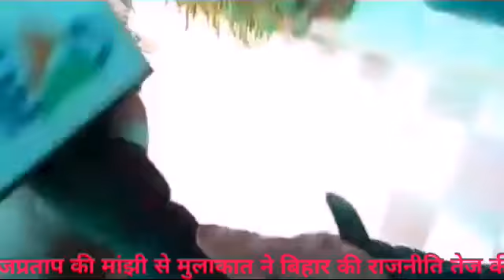के मांझी से मुलाकात ने बिहार की सियासी हलचल बढा दी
आज बिहार की सियासत में उस समय सरगर्मी बढ़ गई जब आरजेडी नेता और लालू पुत्र तेजप्रताप यादब अचानक जीतन राम मांझी के आवास पर मुलाकात करने पहुँच गए।लगभग आधे घंटे तक मांझी और तेजप्रताप के बीच बातचीत हुई।मुलाकात के बाद मांझी ने कहा कि लालू के जन्मदिन के मौके पर तेजप्रताप मिलने पहुचे इसका कोई राजनीतिक मतलब नही।टेजप्रताप एक गैर राजनीतिक संगठन बनाना चाहते है जिसमे सभी दलों में वरिष्ठ नेताओं को जोड़ना चाहते है।इसके जरिये नए जेनरेशन के लोगो के सभी लोगो को नई दिशा दी जाएगी।तेजप्रताप यादव में भी कहा कि मांझी जी गार्जियन है जन्मदिन के3 दिन मिलने आ गए।